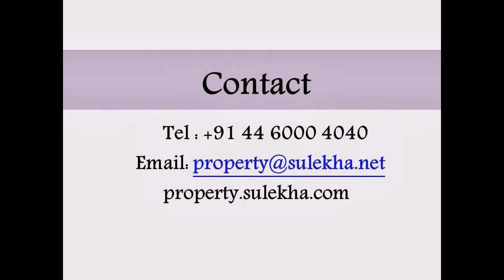Satwi's Vielle in Horamavu, Bangalore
- Location: Horamavu, Bangalore. Type: 2,3 BHK. Size: 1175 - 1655 Sq.Ft. Price: 39.94 lakhs onwards. Possession: August 2015. Amenities: Swimming Pool, Children's Play Area, A/C Gym, Solar Water Heating System, One Post Basket Ball, Cricket Net, Generator Back Up, Jogging Track, Intercom from Flat to Security, etc.